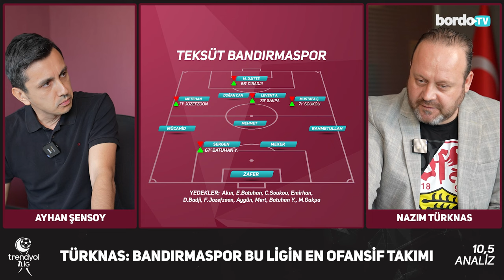10,5 ANALİZ | Altay - Teksüt Bandırmaspor Maçının Detaylı Analizi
Deneyimli spor yorumcuları Ayhan Şensoy ve Nazım Türknas, Trendyol 1. Lig 28. haftasında oynanan Altay - Teksüt Bandırmaspor karşılaşmasını yorumladı.